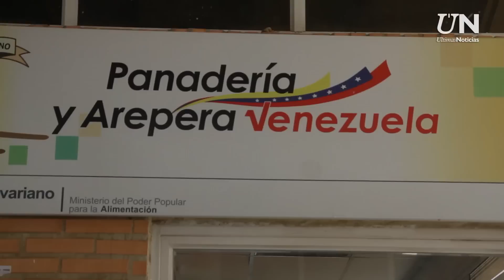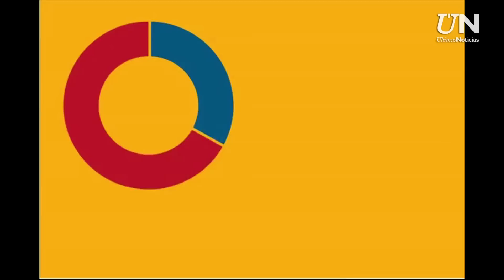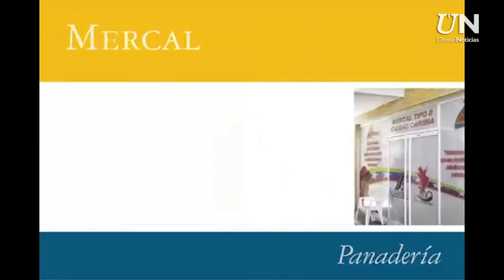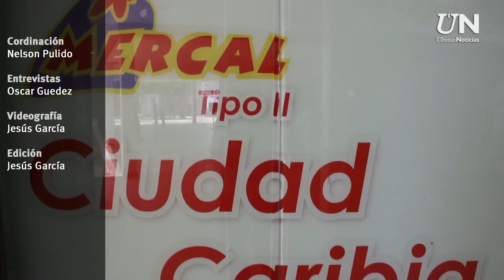Ciudad Caribia, una apuesta necesaria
Ciudad Caribia es un proyecto, una fundación que está siendo. Comenzó cuando en el año 2007 el entonces presidente Hugo Chávez pensó que allí, en esos cerros –donde solo existía viento, tiempo y animales- entre Caracas y La Guaira, se podía poner en pie una nueva ciudad. Continuó -luego del trabajo de obreros, ingenieros, arquitectos-, cuando el 26 de agosto del 2011 se mudaron las primeras 602 familias. Y siguió, periódicamente, con el arribo de nuevos habitantes, hasta llegar a la cifra actual: mil 789 familias.